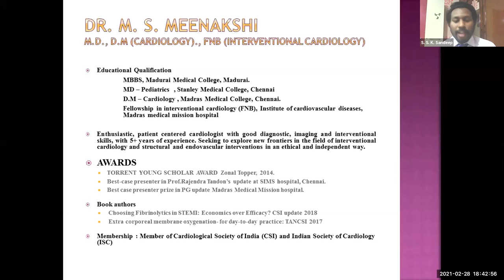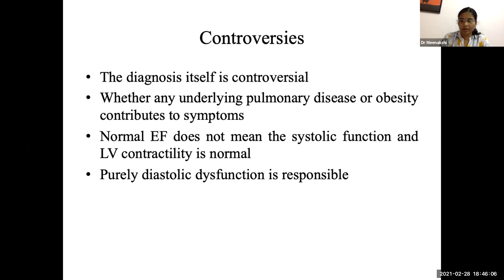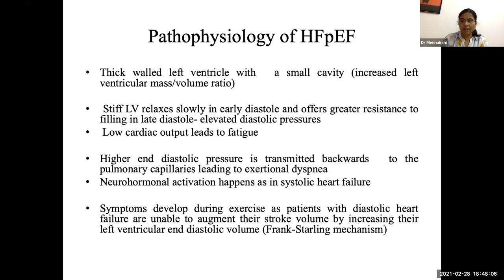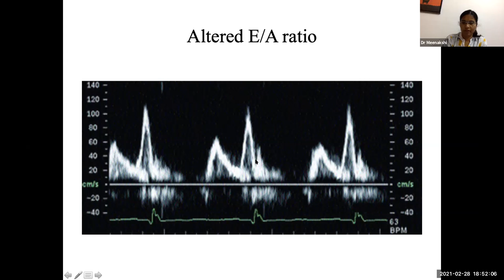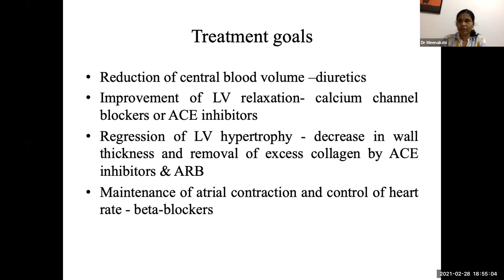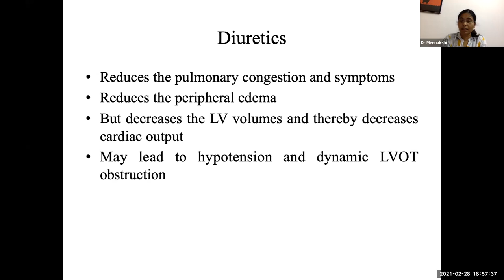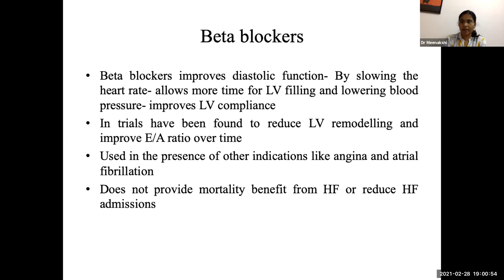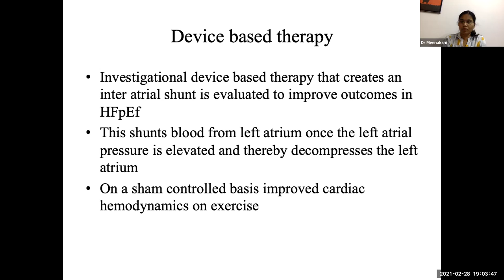Heart failure with preserved ejection fraction- diagnosis and treatment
delivered at the 457th IMA CME Kodambakkam by Dr.M.S.Meenakshi